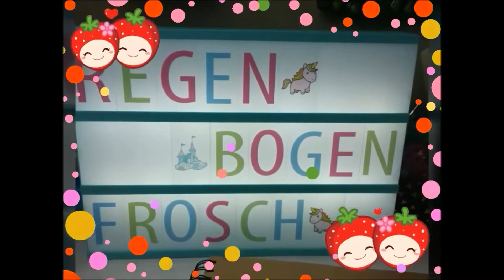Tutorial Memorydex Bag Karte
Hier ein paar Produkte die ich in meinen Videos benutze.❤

Tombow Kleber
Tacky Glue
Marker Papier
Sticky Tape

❤Besucht mich doch auch mal in meinem Shop.❤

regenbogenfrosch0303

oder besucht meine Gruppe auf Facebook ❤